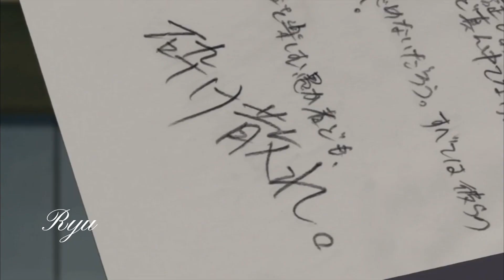【MAD】俺ガイル×カワキヲアメク